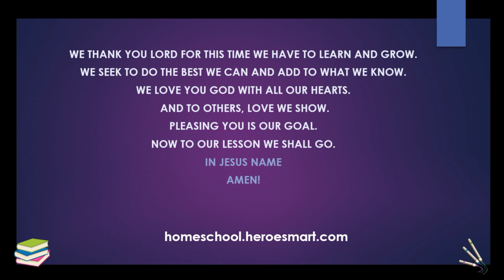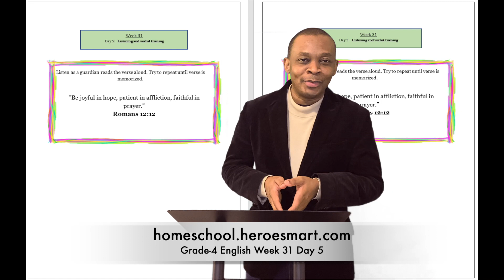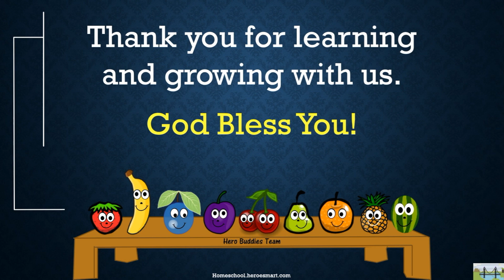Grade 4 English Week 31 Day 5 - Free Homeschooling Video